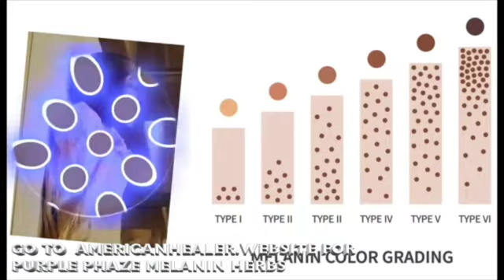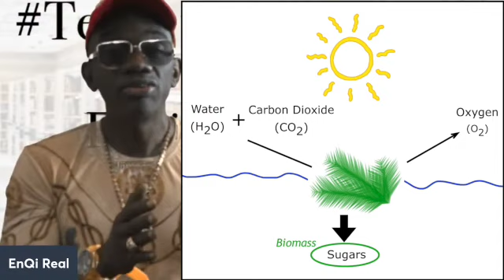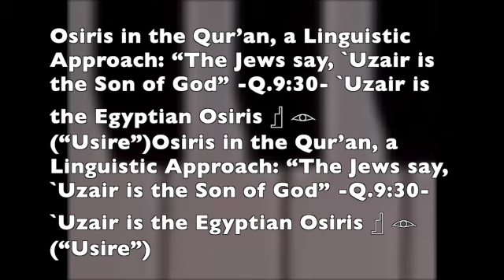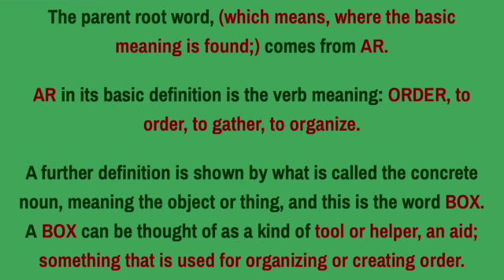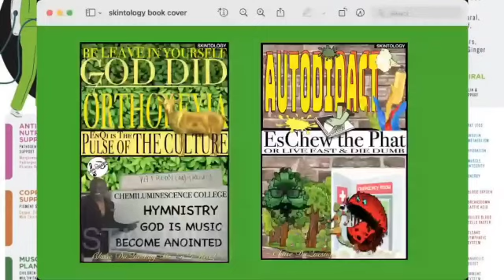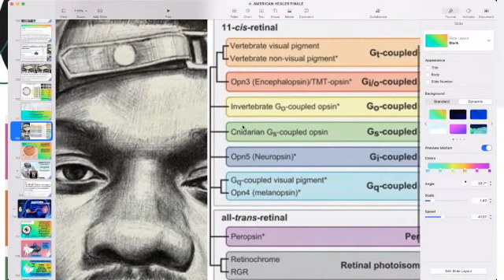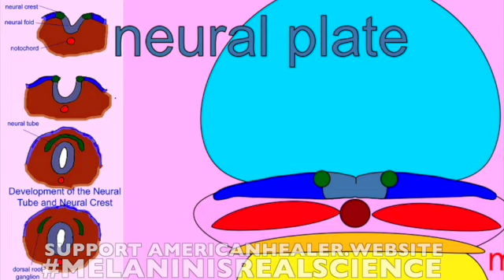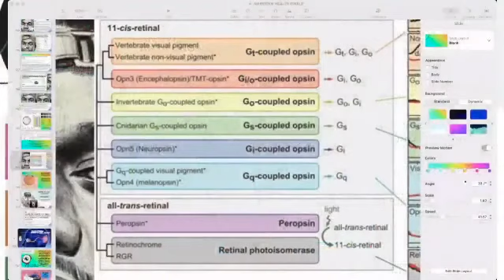THE HEBREW PART Aura God Inflammaging & Melanin w/ Dr. EnQi ep 3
THE HEBREW PART aura God inflammaging & melanin w/ drenqi ep 3